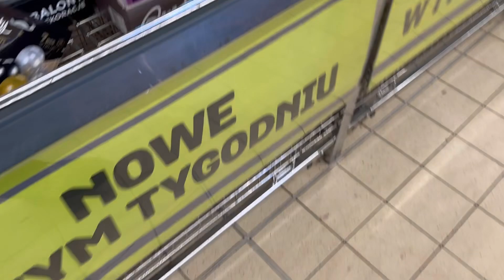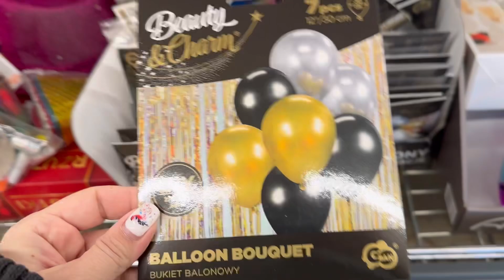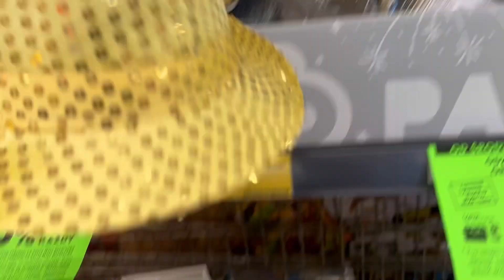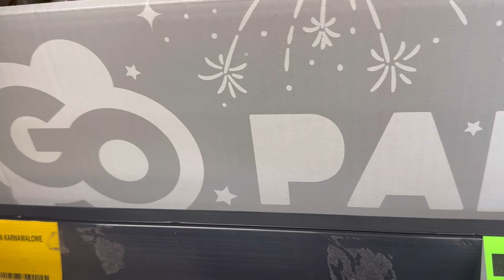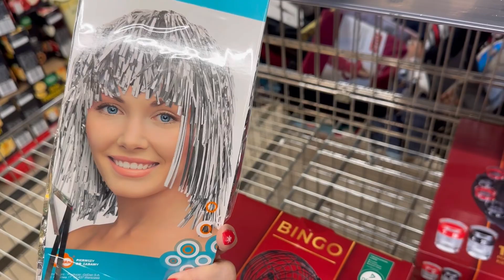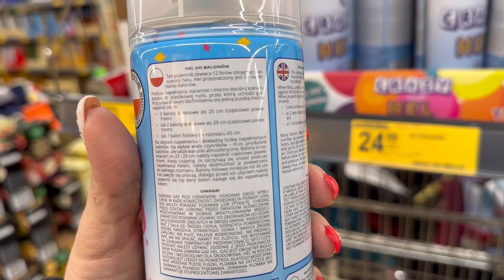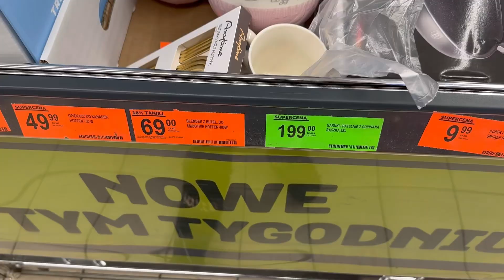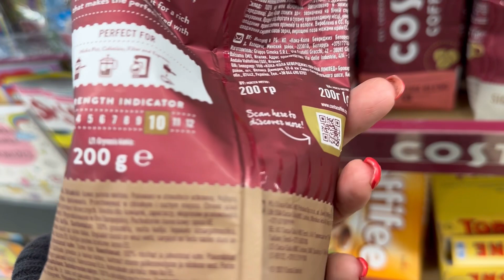BIEDRONKA❗️PROMKA -50% TEKSTYLIA DOMOWE❗️-30% ZABAWKI🔥Tanie miski /kubki🔺HIT PERUKI ZA 4,99zł🎉💖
Miłego oglądania 💖